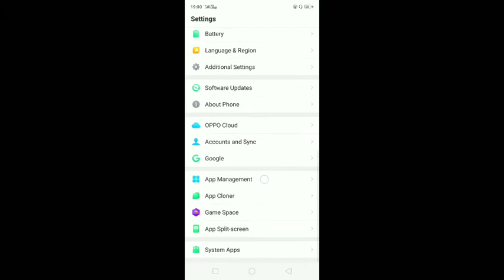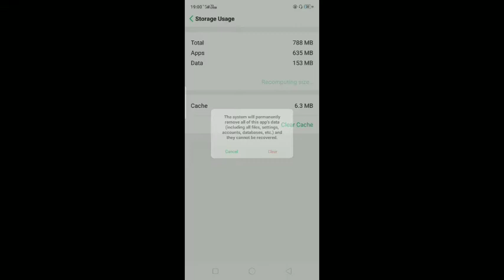free fire error download failed retry || free fire error problem || solved 2022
Thnxx Guys Watching My Video
Es Video Mein Apko Jo Free Fire Game Mein Free fire error download faild retry ki problem aati hai uska saltution btayea Gya hai aap yeah video dekhe apki free fire error problem theek ho jayegi